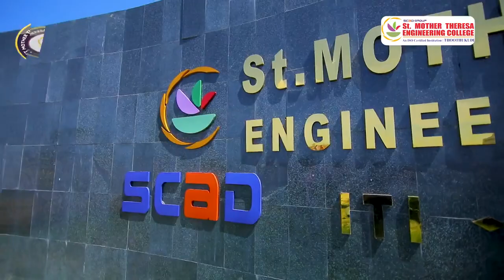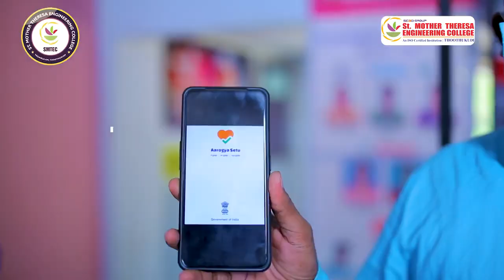Safety is our primary concern